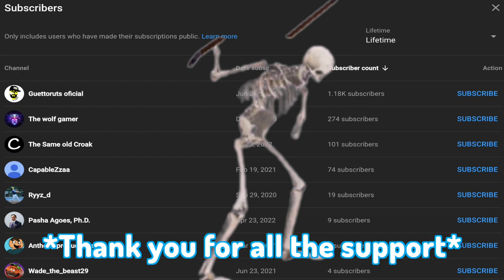Obunga Swim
This is my last video before my 13th birthday and I just want to thank all of you for the support over these 6 years on YouTube. i started out with nothing and now I have (almost) 100 subscribers! I can't thank all of you enough for all of this.

sub plz
thx